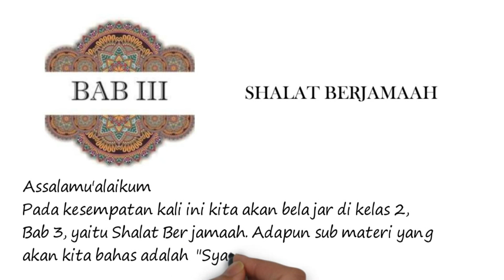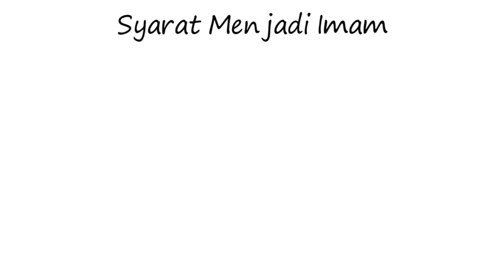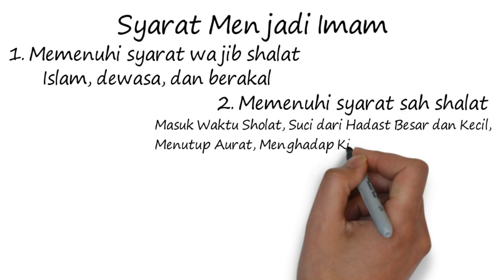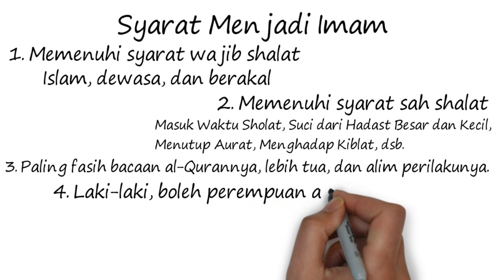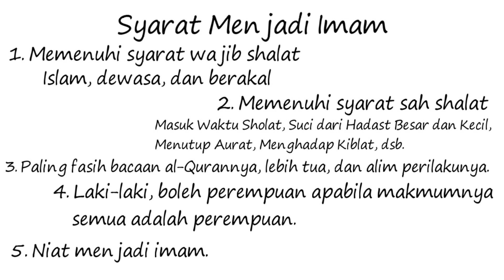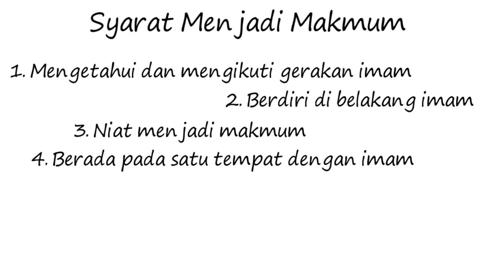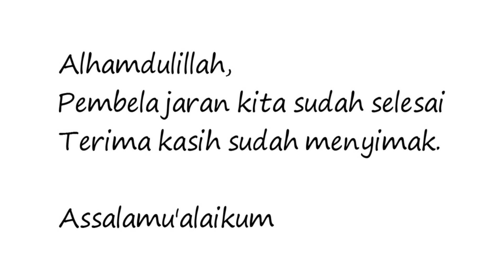Fikih Kelas 2 Bab 3 Shalat Berjamaah: Syarat Menjadi Imam dan Makmum